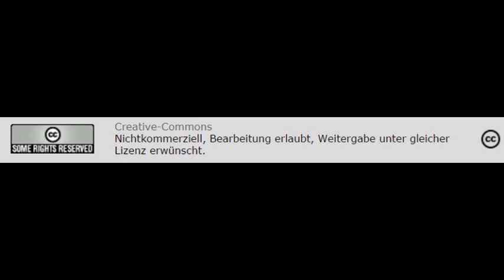Portugals Ausstieg aus der Austeritätspolitik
Radio: LoraMuc, München - Autor: Walter Heindl

Creative-Commons
Am Samstag ist der ehemalige portugiesische Präsident und Ministerpräsident Mario Soares im Alter von 92 Jahren gestorben.
Von manchen als Totengräber der Nelkenrevolution von 1974 bezeichnet, stellte er als Staatspräsident ein linkes Bollwerk gegen die rechte Regierungen in den achtziger und neunziger Jahren dar.
Zuletzt unterstützte er den Kurs der seit gut einem Jahr amtierenden Linksregierung.
Während sich die Linke in Spanien ausmanövriert und die dortigen Sozialdemokraten der PSOE wieder eine Rechtsregierung ermöglicht hat, stellt sich die Lage im benachbarten Portugal ganz anders und vollständig anders dar, als viele erwartet hatten. Mit großem Neid blicken viele in Spanien ins Nachbarland. Nur wenige hätten vor gut einem Jahr einen Pfifferling darauf gewettet, dass die Linksregierung bis heute durchhält. Vermutet wurde, dass die großen politischen Unterschiede zwischen Sozialisten, Kommunisten und dem Linksblock, die aller untereinander Jahrzehnte verfeindet waren, schnell zum Ende des gewagten Projekts führen würden.
Somit ist Portugal eine Referenz gegen den Austeritätswahn geworden, was Schäuble und Co mit allen Mitteln verhindern wollten.
Über die aktuelle sozial- und wirtschaftliche Situation in dem Land haben wir mit dem Journalisten und Übersetzer Ralf Streck gesprochen. Beginnen haben wir jedoch mit einem kurzen Nachruf auf Mario Soares.